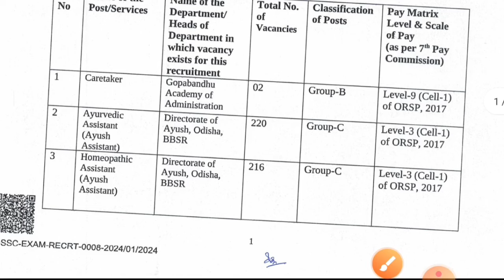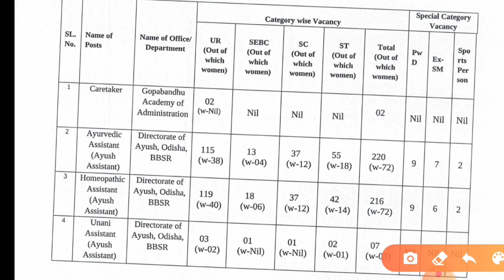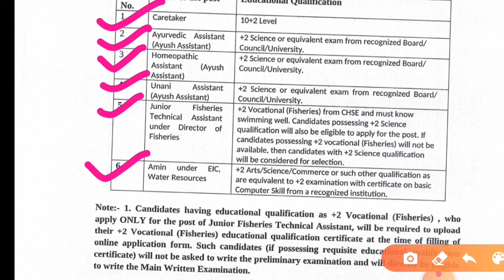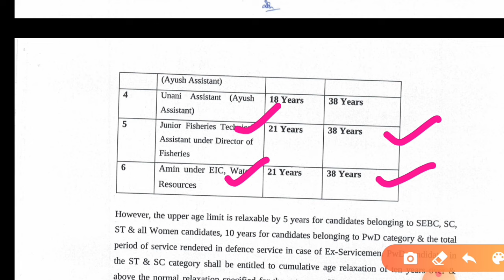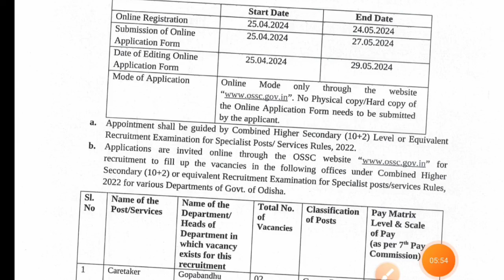Odisha Govt Job For +2 Pass Students // OSSC CHSL Recruitment 2024